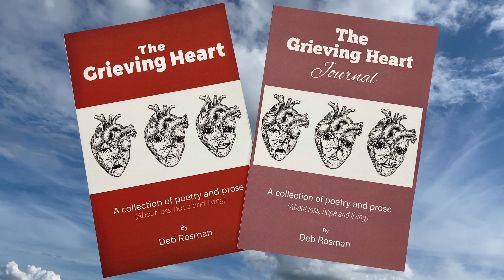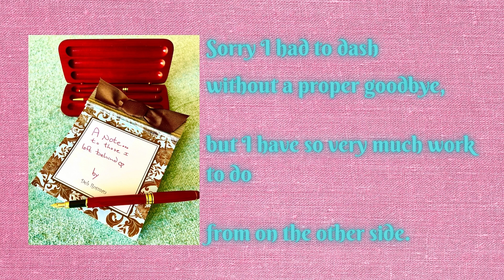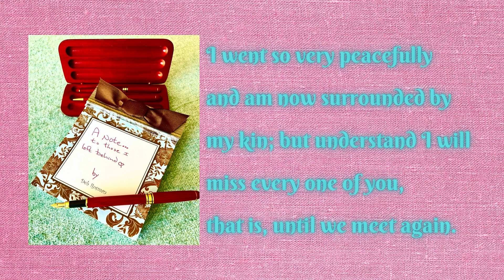A Note | A Poem | by Deb Rosman, Joyful Griever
Today I will be sharing a piece that also deals with processing a sudden loss. A Note to those I left behind addresses the fact that in a moment our world can be turned upside down. If you are not going through the grieving process but know someone who is please share this. I hope you enjoy today's video and understand that there is no right or wrong way to process grief also understand that you are not alone. Thank you for checking out my YouTube Channel: Deb Rosman | Joyful Griever & Uplifter that celebrates the good in grieving.  Based on my powerful little book, The Grieving Heart, a collection of poetry and prose about Loss, Hope and Living.

My books are actually available on most online vendors, The Journal edition, like the original, is available at amazon but I like to B&N as it has been a dream of mine for decades to have a book available there, so for the Journal edition please

You can join be via any of the following formats, there is something for everyone!

Thank you again, with light and love, Deb Rosman